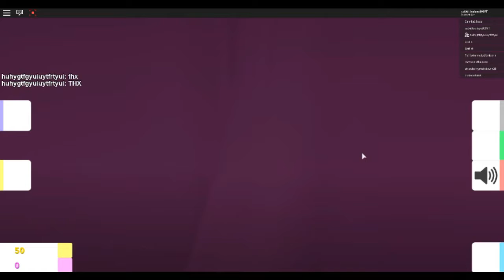omg shes a copy cat!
shes the copy cat and guess what? she won 1st place!